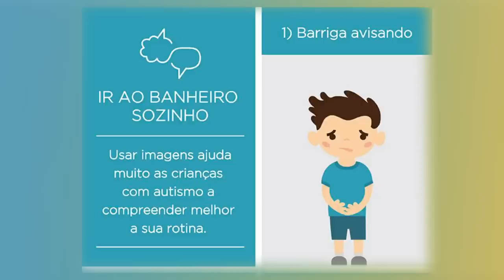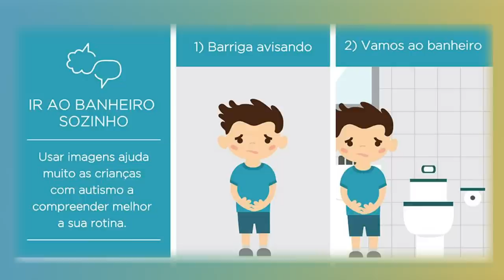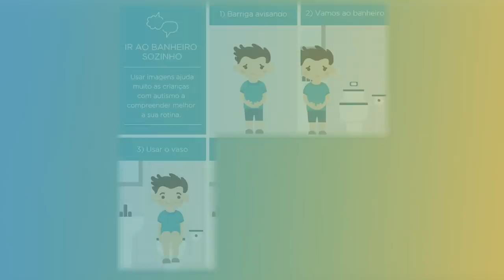Autismo - Carta de Rotina: Banheiro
Oi Pessoal! Hoje vamos dar uma dica super importante para ajudar na organização dos seus pequenos usando as Cartas de Rotina. Estas cartas ajudam as crianças com autismo a se prepararem para tarefas ou se organizarem em etapas na realização de obrigações, atividades, rotina e higiene. Como muitos pais e cuidadores têm dificuldades em fazer a criança desenvolver independência para ir ao banheiro, o exemplo da Carta de Rotina que vou dar hoje pode ajudá-los bastante.

Tenho Mestrado em Análise de Comportamento pela PUC e estou concluindo minha especialização em neurociência pela Faculdade de Medicina da USP. Fiz cursos intensivos acadêmicos internacionais em diferentes metodologias de tratamento para o Autismo nas universidades de Estocolmo (Suécia), Els for Autism na Flórida e Aprimoramento no Modelo Denver de Intervenção Precoce no Mind Institute na Califórnia. Atualmente, curso a Pós-Graduação "Infant Parent Health" na Universidade de Massachussetts em Boston.

Ajude a divulgar o canal para que mais pessoas tenham acesso a estas informações! Beijos e muito obrigada!